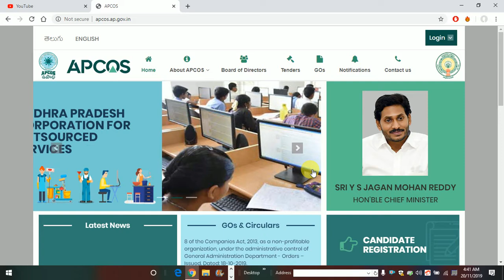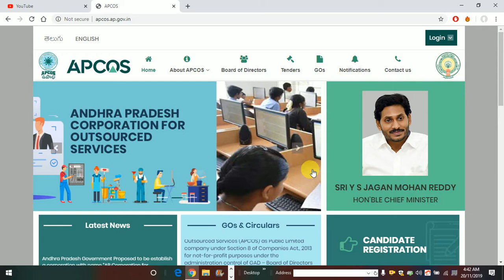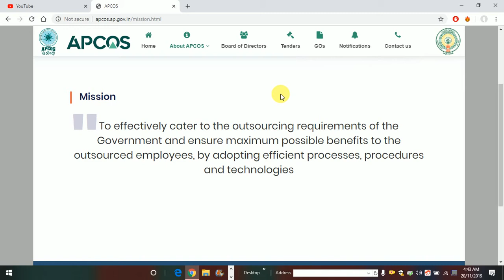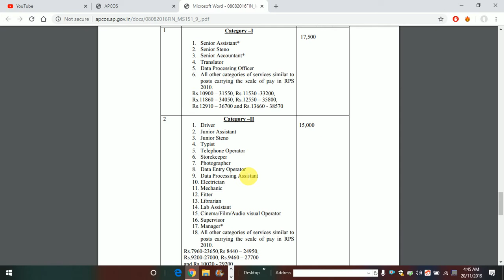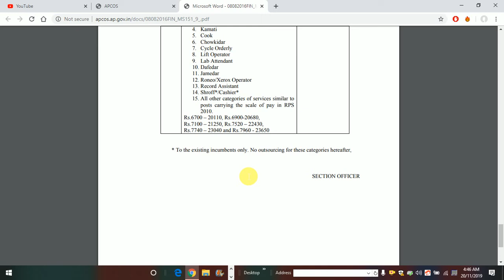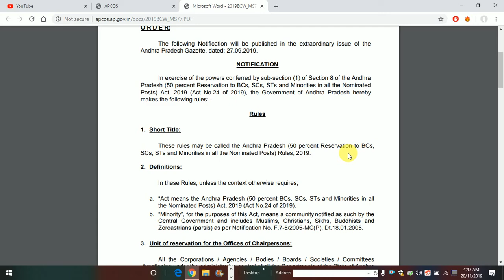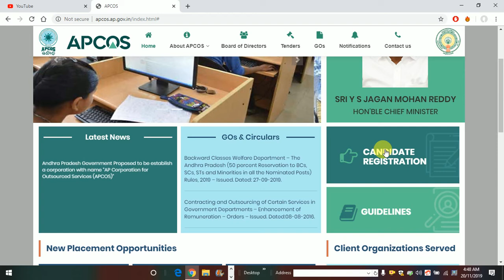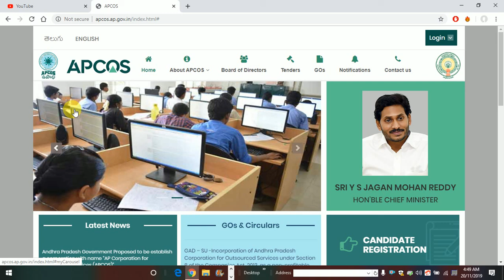AP ప్రభుత్వ ఉద్యోగాల కోసం అవుట్సోర్సింగ్ కార్పొరేషన్లో రిజిస్ట్రేషన్ | How to Register in APCOS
Latest News. Andhra Pradesh Government Proposed to be establish a corporation with name “AP Corporation for Outsourced Services (APCOS)